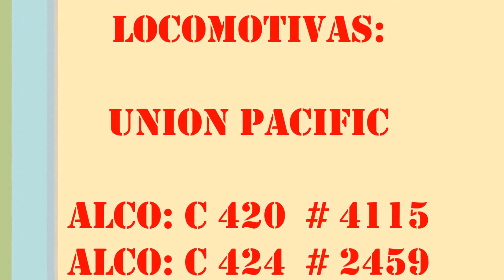PasseioMaquete28 01 2017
Union Pacific na nova Maquete da SBF